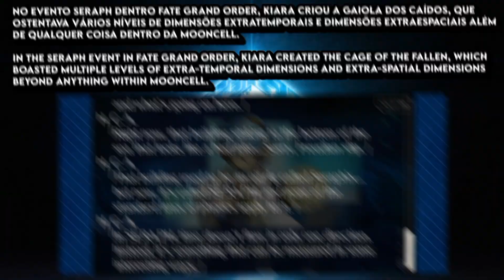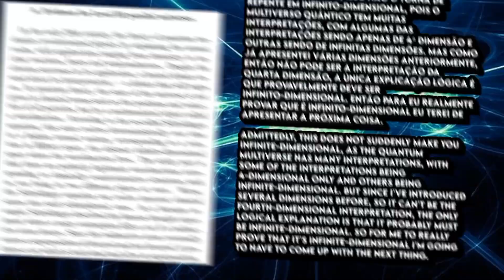Verse - 1 | Nasuverse | Type-Moon | Powerscaling || Especial Part 2/3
00:00 - Introdução/Introduction
00:11 - Sistema Metafísico/Metaphysical System
00:37 - Mooncell
00:51 - The Reverse Side of The World
00:55 - Servant Universe
1:05 - Terra/Earth
1:19 - Trono dos Heróis e Deuses Exteriores/Throne of Heroes and Outer Gods
1:25 - Akashic Records
1:32 - "Kara"
2:01 - Fim/End